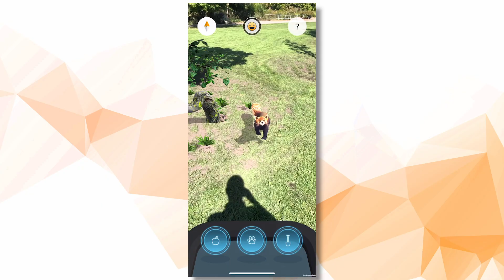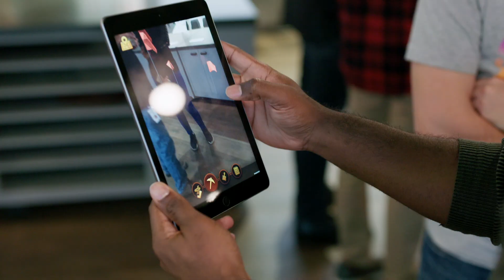Dibs Studio - Niantic's Beyond Reality Developer Contest Developer Profile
As we highlight our contest finalists, step into the world of Wild SanctuARy developed by Dibs Studio. In this application, gamers play the role of eco-activist who have banded together to prevent the next mass extinction.

Niantic’s Beyond Reality Developer Contest provided developers with the opportunity to create their own augmented reality (AR) experiences leveraging the same technology powering our products including Pokémon GO, Ingress, and Harry Potter: Wizards Unite.